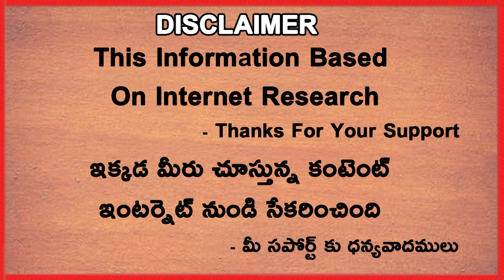India Losing Wickets After Break On Day 2 In 1st Test | Ind vs Eng 2021 | Telugu Buzz